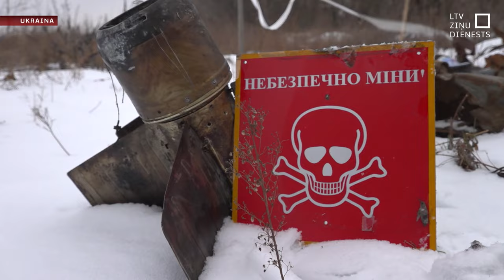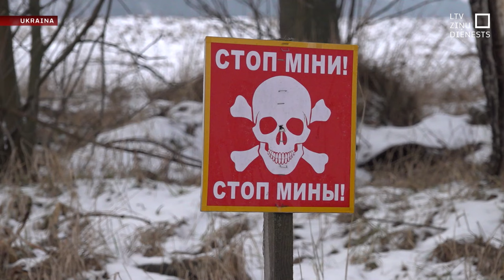Eksperti: Ukrainā ir vieni no sarežģītākajiem mīnu laukiem pasaulē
Ukrainā ir vieni no sarežģītākajiem mīnu laukiem pasaulē, atzīst speciālisti no organizācijas “The HALO Trust”, kura darbojas 32 valstīs un ir pasaulē vecākā nevalstiskā organizācija, kas strādā atmīnēšanas jomā. Arī Latvija ir starp valstīm, kas veikušas brīvprātīgu iemaksu, lai palīdzētu Ukrainas zemju attīrīšanā no milzīgajiem nesprāgušās munīcijas apjomiem. Tuvojoties pavasarim, problēma īpaši aktualizējas zemniekiem, kas mīnu dēļ nevar apstrādāt savus laukus.